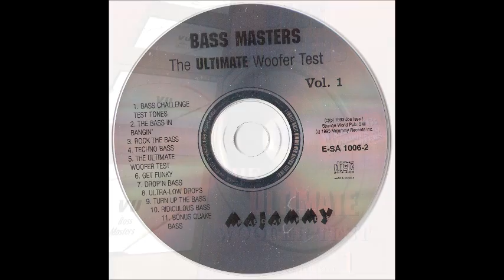Bass Masters - Drop'n bass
Produced and written by Arthur Nastasi
From the album "Bass Masters - The ultimate woofer test volume 1"
1993 Majammy Records